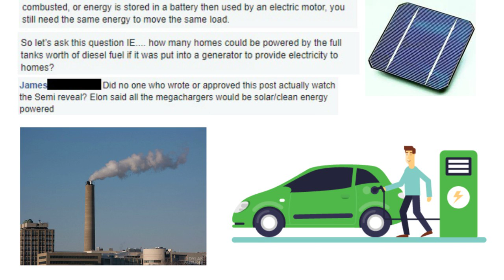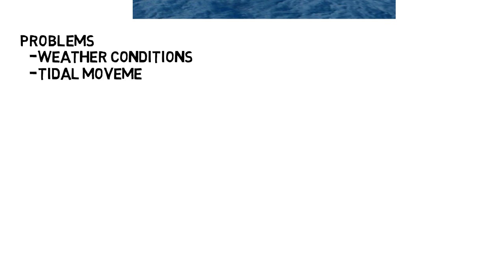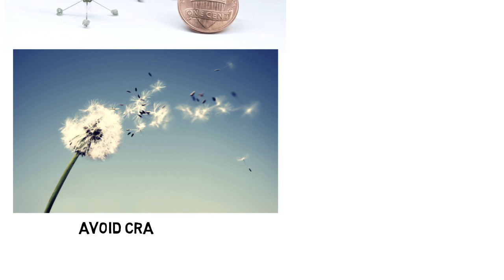New Research on Tesla Semi Truck Energy Usage, Microrobots, and more - Today In Engineering 5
This episode of today in engineering includes:

1. Tesla Semi Truck Energy Usage
2. Autonomous Flying Microrobots
3. Floating Island